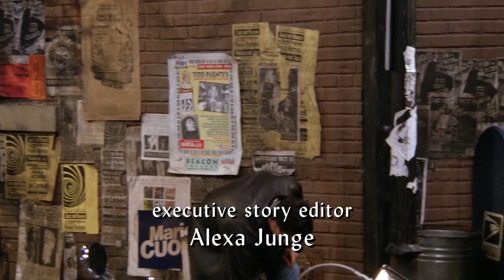Got Some Last Night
Excerpt from Friends